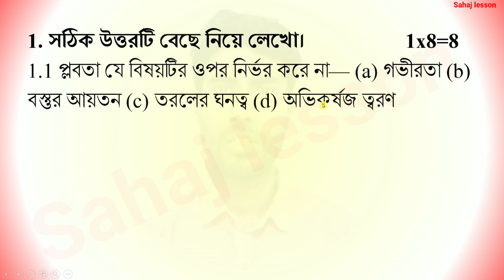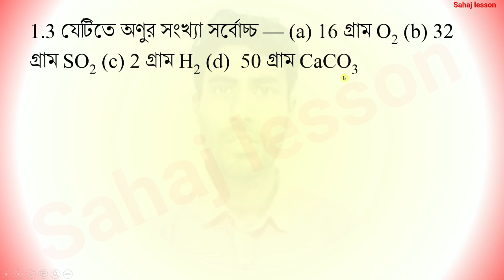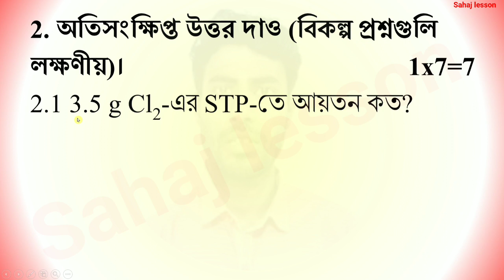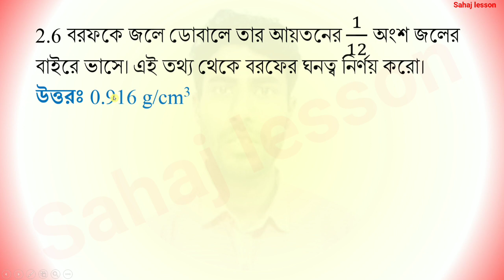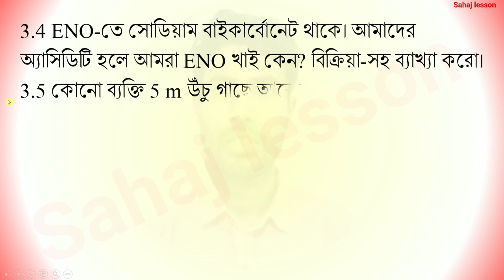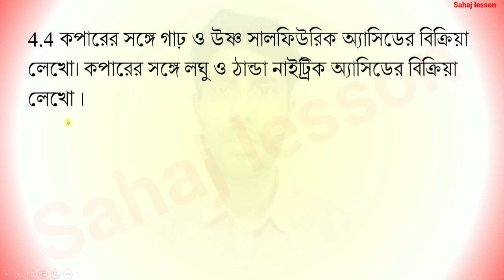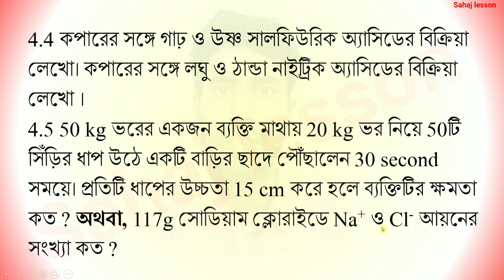class 9 physical science second unit test question paper 2 | class 9 bigyan 2nd summative suggestion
About the video: class 9 physical science second unit test question paper 2, class 9 bigyan 2nd summative suggestion, bhouto bigyan

Solved queries:
class 9
class ix
bhouto bigyan
physical science
suggestion
question paper
set 2
syllabus
marks division
question patern
class 9 physical science 2nd unit test question pattern 2023
class 9 physical science 2nd unit test marks division 2023
2nd unit test
class 9 second unit test 2023 physical science
class 9 second unit test physical science question paper 2023
class 9 physical science 2nd unit test question paper 2023
class 9 second unit test physical science 2023
class 9 physical science 2nd unit test question 2023
class 9 physical science second unit test syllabus
class 9 physical science second unit test question paper 2023
class 9 2nd unit test physical science
class 9 physical science first unit test exam 2023
class 9 physical science  2nd unit test 2023
class 9 physical science second unit test exam question 2023
class 9 second unit test physical science suggestion 2023
class 9 second unit test physical  science question paper with answer 2023
class 9 second unit test physical science question 2023
class 9 2nd unit test physical science question paper 2023
class 9 physical science second unit test suggestion 2023
class 9 physical science 2nd unit test suggestion 2023
class 9 physical science question answer 1st unit test
class 9 physical science suggestion 2nd unit test 2023
class 9 physical science 2nd unit test
class 9 physical science second unit test question answer 2023
class 9 second unit test physical science question answer 2023
class 9  physical science question 2023 2nd unit test
class 9 physical  science question
class 9 2nd unit test 2023
class 9 physical science 2023
2nd summative evaluation 2023
class 9 2nd summative evaluation 2023
class 9  physical science2nd summative evaluation 2023
class 9  bhouto bigyan 2nd summative question 2023
class 9  bhouto bigyan 2nd summative suggestion 2023
sahaj lesson